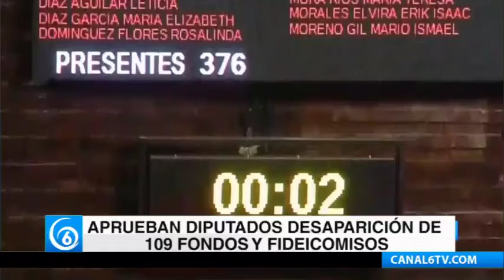Entrevista | Aprobación para desaparecer 109 fideicomisos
· EnEntrevista | Aprobación para desaparecer 109 fideicomisos

Del tema hablamos con la diputada federal del PRI, Cynthia Iliana López Castro